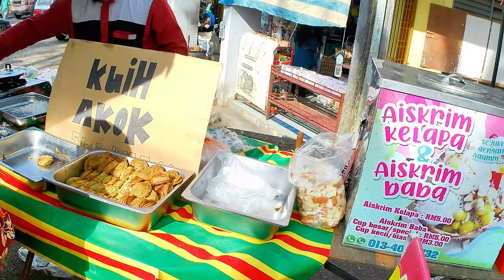Pasar Pagi Ahad BALING